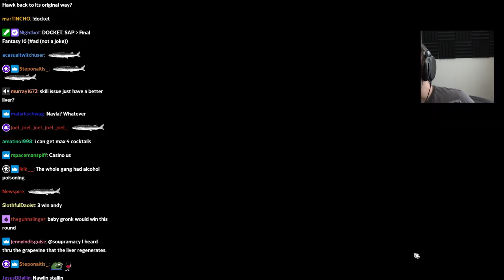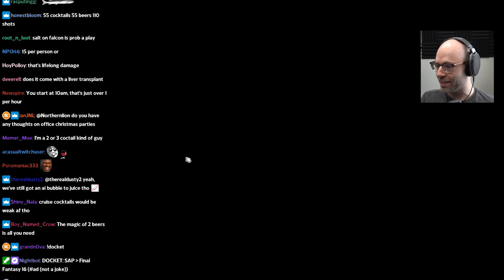Northernlion on how to tell if a wine is expensive or not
chateau smith jesus fucking christ